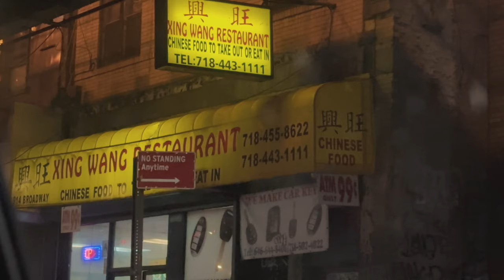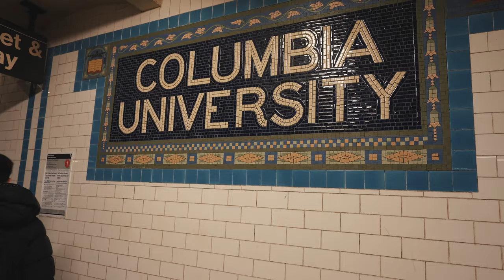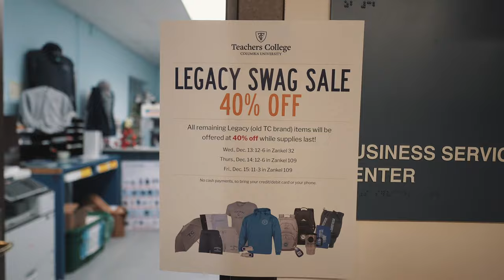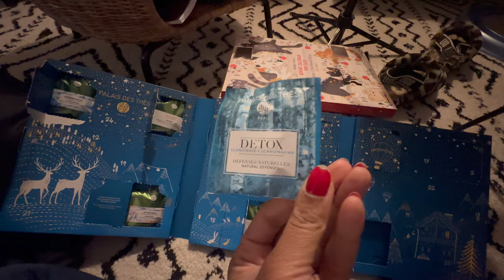3 christmas parties and a chaotic day in the life of a columbia graduate student! [nyc vlog]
hi love bugs! welcome to chaotic days in my life! we start with partying hopping in newyorkcity and attend not one, not two, but THREE christmas parties.